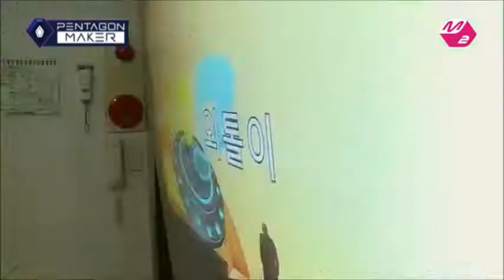PENTAGON Funny Clip #39 - Rap God Jinho overflowing swag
PENTAGON FUNNY MOMENTS
PENTAGONMAKER
To turn on subtitles, press CC
English translations: KCONTV @Twitter